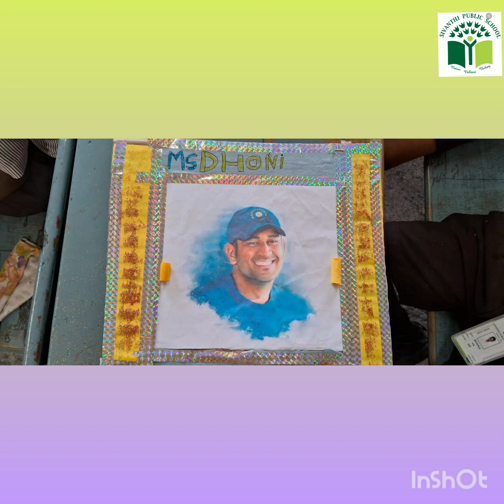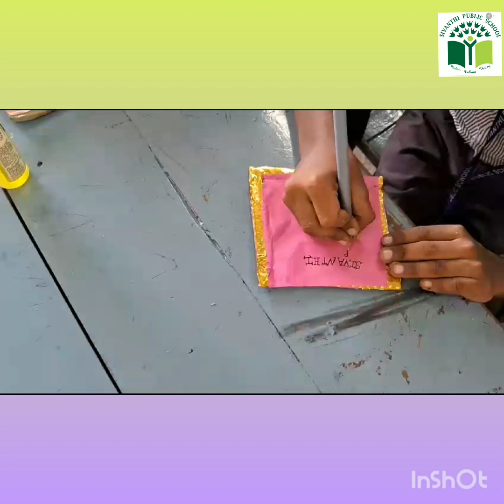Competition- Class 3,4,5